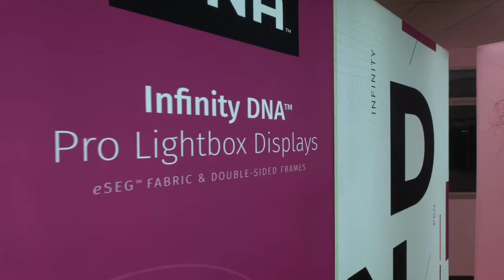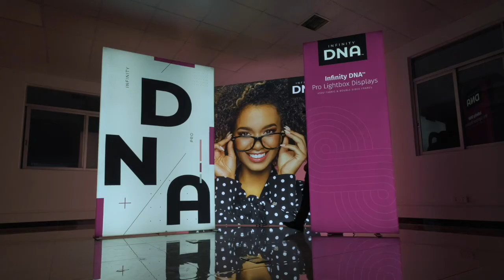Infinity DNA Pro Lightbox Displays by BESTTRADESHOWDISPLAY.COM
The Infinity DNA™ Pro Lightbox Collection provides the ultimate in high definition illuminated display graphics. Our patented eSEG™ Frame and Fabric technology combined with high-powered LED lighting components provide a superb color consistency that extends beyond the frame from edge-to-edge for an immersive viewing experience. Combine different sizes together to create your own display environment.